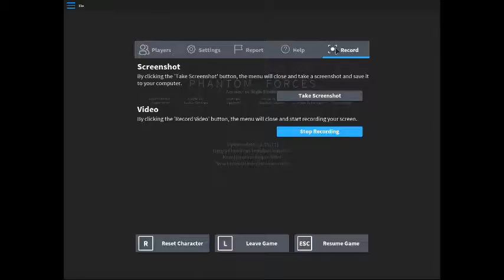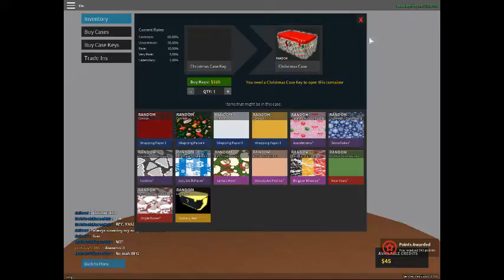kill or be killed part 18